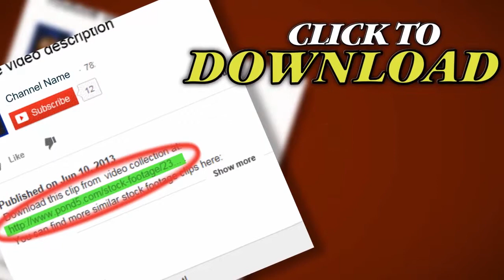Metalic Liquid Circle Hd. Stock Footage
Thank you for visiting our page Metalic Liquid Circle Hd. Stock Footage"